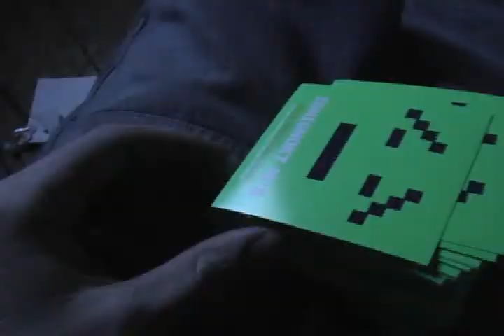The Making of "Sticker Attack"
We have too many stickers